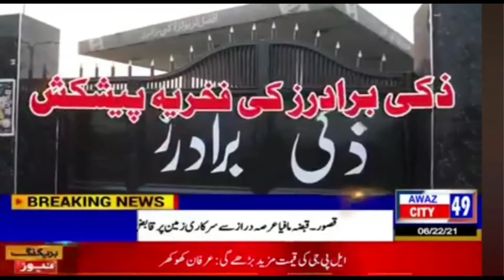Program batoo se khushboo aye | Munir Mustafai with Tahir Manzoor Murtzai and Raza Muhammad Kasuri